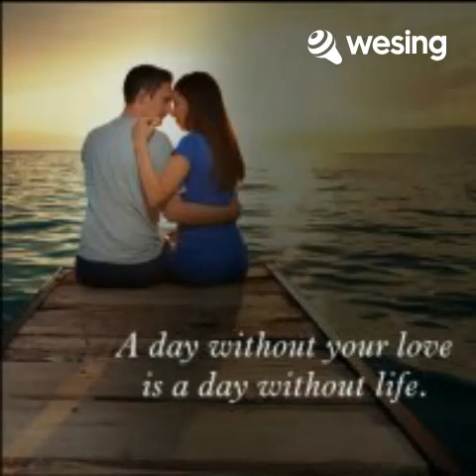Video ini dari WeSing